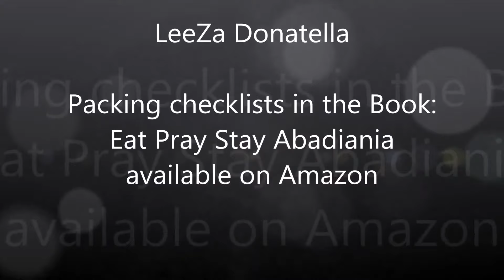John of God Packing for trip to visit John of God (João de Deus)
I wanted to share with you some of my tips for packing to visit John of God in Abadiania, Brazil. I have been to visit John of God several times and highly recommend the experience, not only for the people who are seeking healing, but for those who are seeking enlightenment.

I hope that you enjoy this video about packing for your trip.
Detailed information about John of God is included in the book, “Visit John of God in Abadiania Brazil: The Complete Guide Book” on Amazon

John of God is a spiritual healer in Brazil with many having visited and come away with healing.  I hope you enjoy your trip and find your miracle.